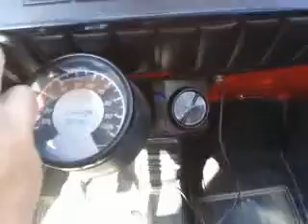Fiat 126 elekto Elektroauto zu verk.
Hier ein elektro Fiat der zu verkaufen ist..
Einfach melden!

Reihenschlußmotor, Curtiscontroller, Optimabatterien davon eine defekt, 72volt kann auf 96v erweitert werden.
Topspeed 90kmh mit 72volt.
Sehr gute Beschleunigung...
Alles eingetragen!
Tüv 2014